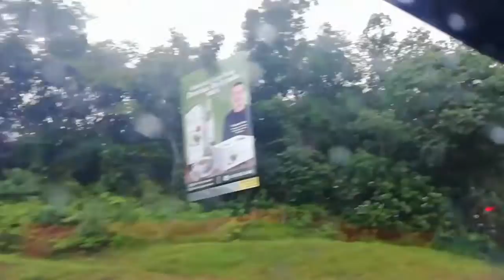Drive with me from Bidor to Tapah Highway in the tropical rain, 在雨中,驾驶在从美羅通往打巴的公路上(Tapah), hit Subs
I love all my YouTube supporters!❤ 💛 💚
Will making videos wherever
or whenever, when my idea is burning 🎉 🎉 💥 🎉 💥
I love to Create Something stylish 🙃 🙃 Something fresh!
In touch👌always👍
💟 Greetings PoW18